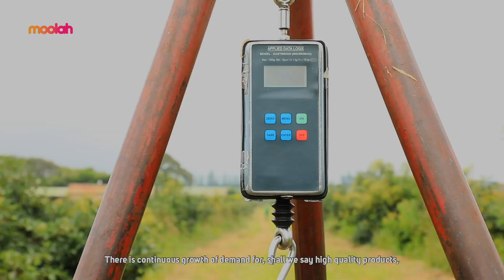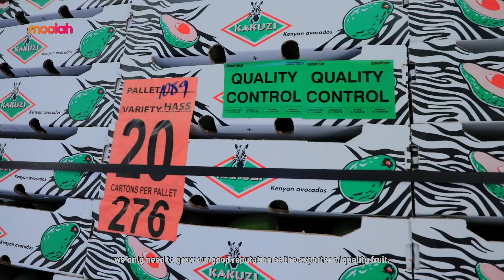Moolah Insider: The Booming Avocado Business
Kakuzi Plc feature on Moolah Insider focusing on avocado production and exportation, and what farmers need to know to ensure they achieve quality high yields that reach international standards.